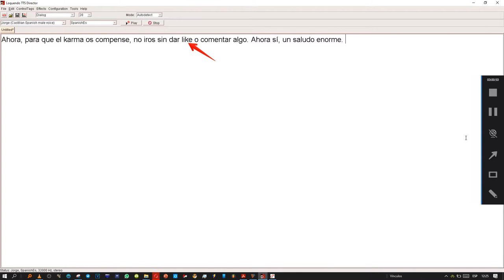Loquendo Voz Jorge: Sonido de cuando alguien ha hecho algo malamente y el sonido de pensando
jorge loquendo